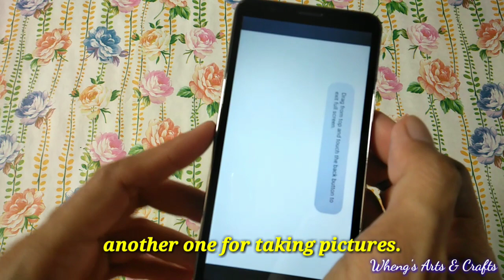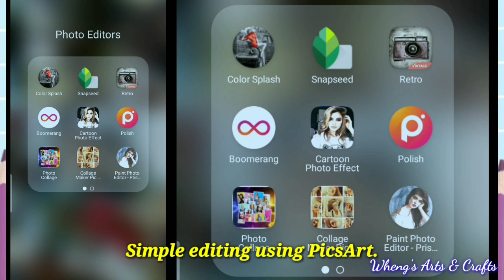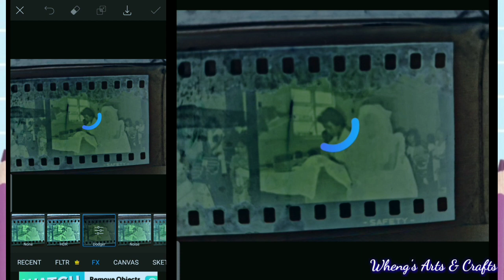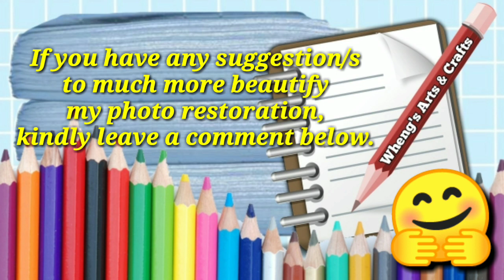How To Convert Negative Film Strip To Digital Photo? | Old Negative Film Strip Editing Using PicsArt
Keep Calm!